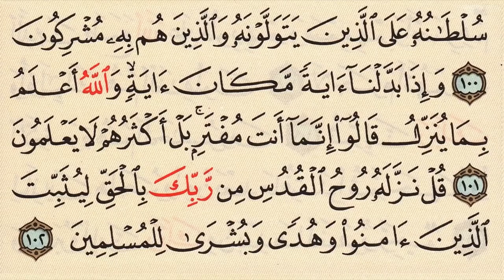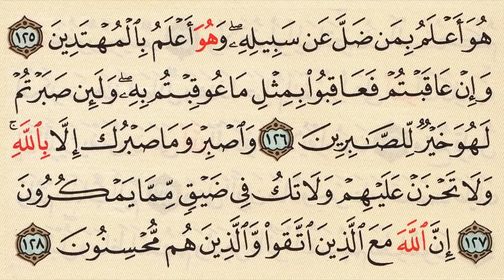Let s memorize Surat An Nahl Mohamed Seddik Al Minshawi Quran Memorization made Easy1080P HD